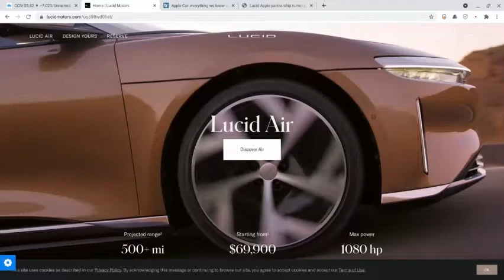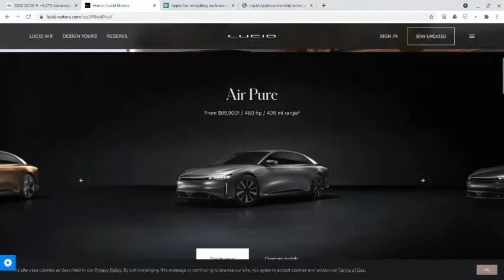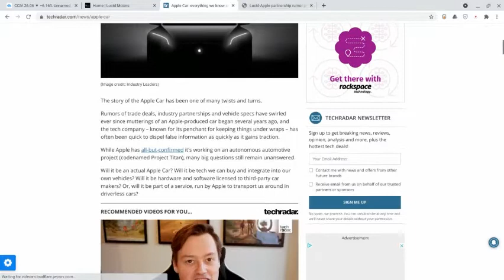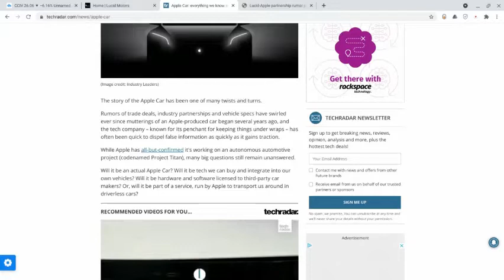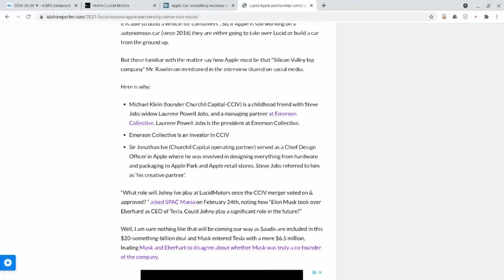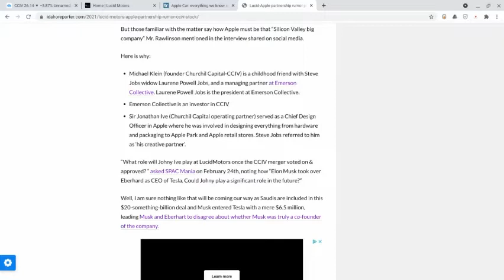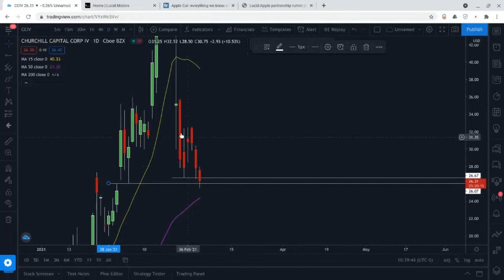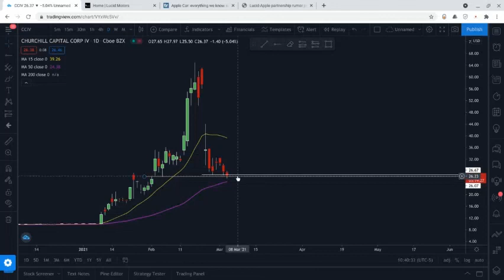LUCID MOTORS & APPLE PARTNERSHIP - Everything YOU Need To Know!!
- In this video I discuss the possible partnership between Lucid Motors and Apple to make their own vehicle. I go over the relationship between the two companies and the rumors around the possible partnership.